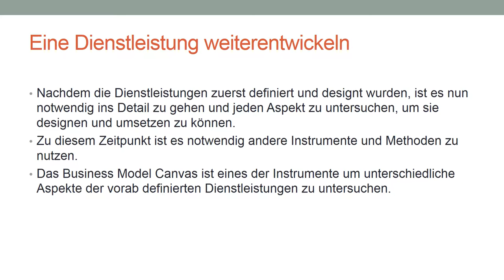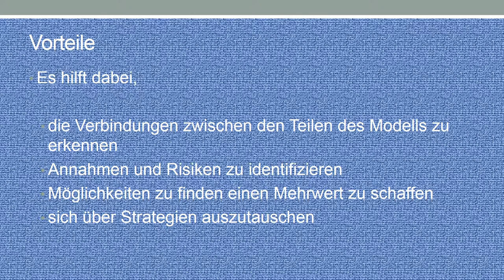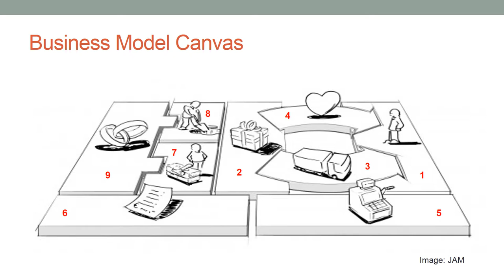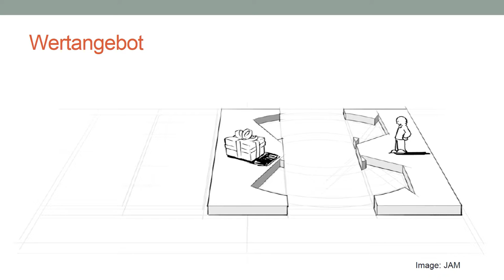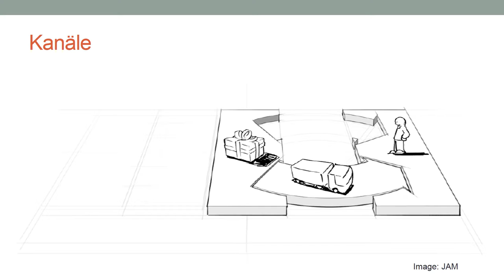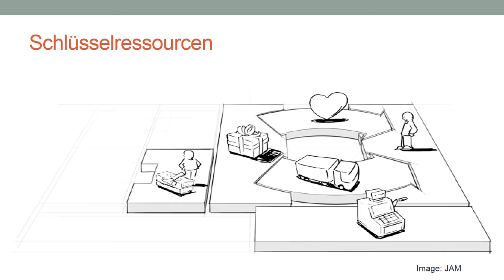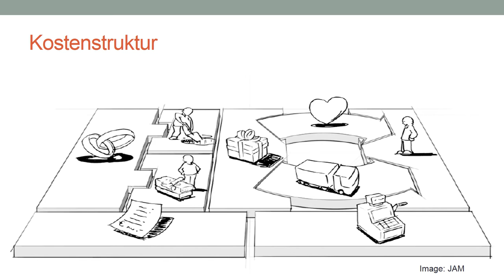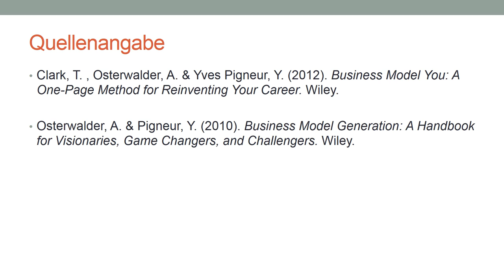Xlibris MOOC 07: Die Details herausarbeiten